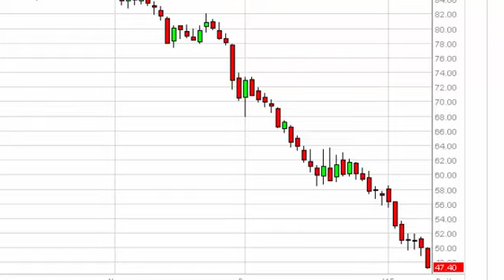Oil Technical Analysis for January 13 2015 by FXEmpire.com